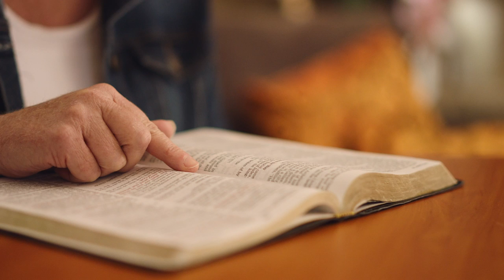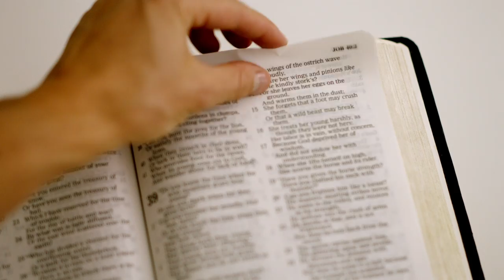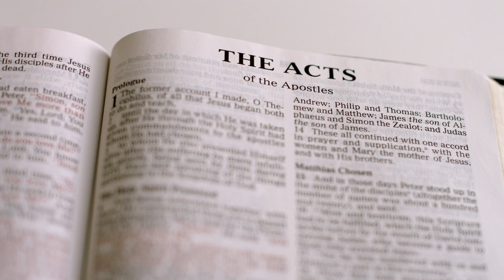The Bible Describes Some Incredibly Bizarre Creatures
There are some fascinating creatures mentioned in the Bible, and some of them have had scholars debating for centuries. While a few of the most bizarre creatures in scripture probably owe a bit to poetic license (especially the ones that people see in visions), others seem to be real animals that existed at the time.

The beasts in Revelation with multiple heads are hopefully just symbolic, but the huge animals described in the book of Job sure sound real. From the biblical depictions of angels that are decidedly not kid-friendly to the mentions of unicorns and dragons (yes, seriously), let’s take a look at some incredibly bizarre creatures described in the Bible.

Ophanim | 0:00
Behemoth | 1:02
Leviathan | 1:51
The first beast of Revelation | 2:54
The second beast of Revelation | 3:34
Dragons | 4:30
Cockatrice | 5:49
Unicorns | 6:39
Cherubim | 7:48
Nephilim | 9:04
Talking animals | 10:07